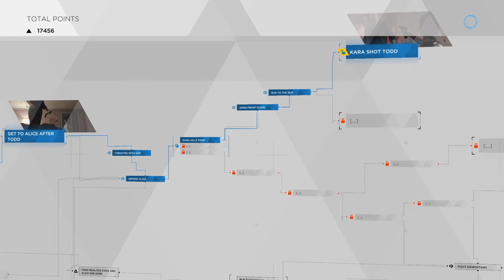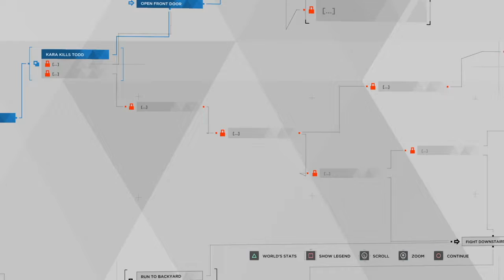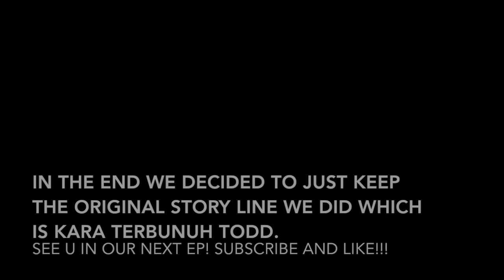NOOB Detroit EP6: Kara & Alice in DANGER!!!! 🤭😖😰 ( MALAYSIA )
NOOB Detroit EP6

We are gamer girls from Malaysia LOLS enjoy

Detroit Become Human PS4 Gameplay Malaysia (Malay Commentary)

Welcome to Episode 6 of Noob Main Detroit for the First Time!
Can't believe I just did that.